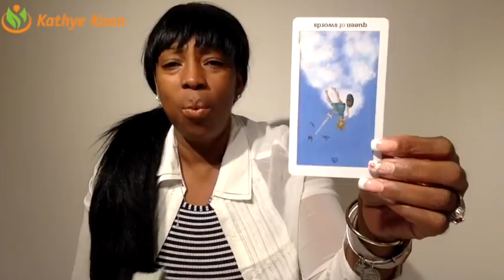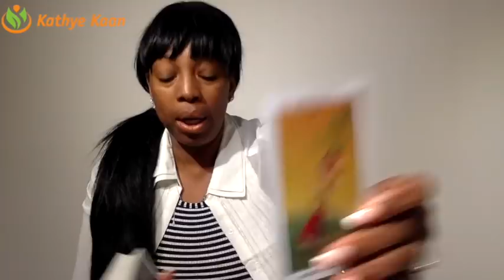SCORPIO Weekly Psychic Tarot Reading | Horoscope | Week 01 | JANUARY 07 - 13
Scorpio Weekly Psychic Reading.
Find out what week 02 of 2019 has to offer for you Scorpio signs. I use a combination of my gift,  tarotcards, numerology and astrology to provide weekly energy vibration readings for all Zodiac Signs.

1-on-1 Live private chat on Youtube. I will pull cards for you per request and you can enter information and questions in the chatbox. I offer 10, 20, and 30 minutes options:

Read my eBook ‘Removing The Veil Of Illusion - A Guide To Ascension’: